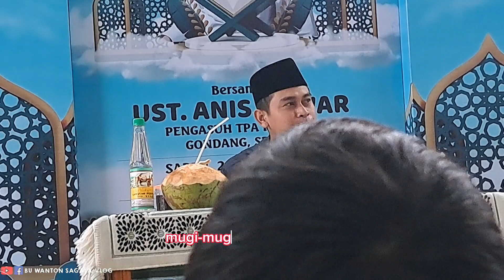Kunci Syurga‼️Ceranah Islami 📌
ceramah islam kunci syurga,
ceramah islami tentang kehidupan,
video ceramah islam,
pengajian islam,
pengajian islam santri,
ceramah meraih cinta allah,
siraman rohani islam,
video dakwah islam,
video ceramah islam menyentuh hati,
ceramah tentang neraka dan surga,
ceramah tentang 4 golongan yang dirindukan surga,
ceramah islam akhir zaman,
ceramah 4 golongan yang dirindukan surga,
4 golongan yang dirindukan surga,
kultum surga bagi mereka yang ikhlas,
ceramah singkat 3 golongan yang pertama masuk neraka,
7 golongan yang dirindukan surga,
orang islam masuk surga,
ceramah islam menyentuh hati,
pengajian islam itu indah,
mc ceramah agama islam,
ceramah ilmiah agama islam,
ceramah islami tentang ikhlas,
hakikat tuhan dalam islam,
8 pintu surga
kunci syurga ceramah islami